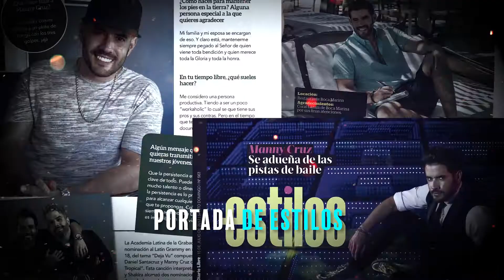Manny Cruz (Resumen Año 2017) recap